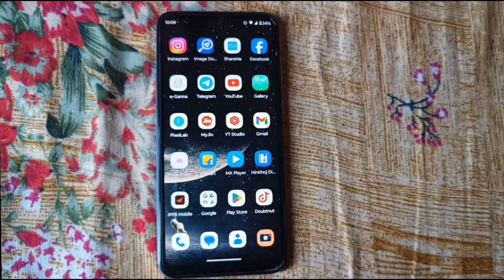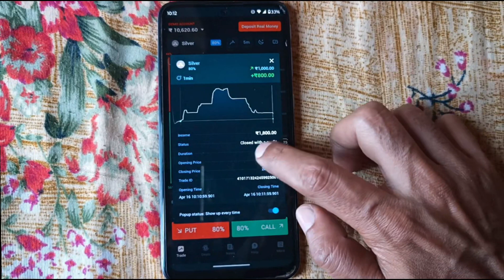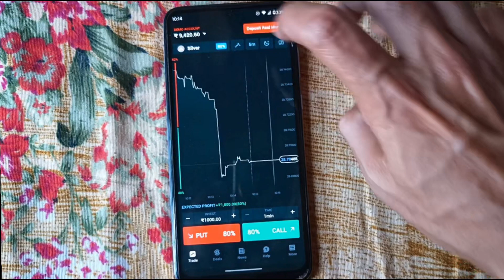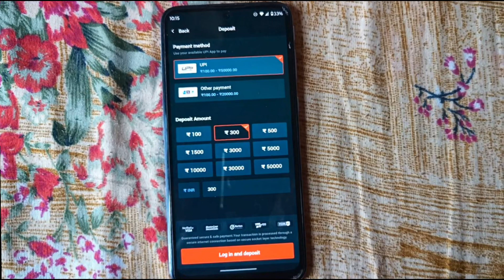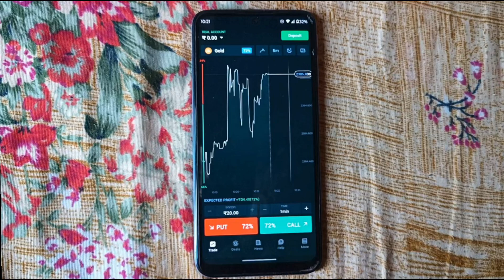₹20 रूपये लगाकर कमाए ₹3500 😍 | best treding app in india | best treding app 2024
Treding kaise Karen | best treding app | best treding app in india | sabse achha treding vala aap

Best treding app |best treding app in India | best treding platform |best treding app for make money

Hello Friends, Welcome back to the channel, Inthis video I have discussed with you, best tradingapp for beginners and also informed that whichapp is best for trading

नमस्कार दोस्तों, चैनल में आपका फिर से स्वागत है, इस वीडियोमें मैंने आपके साथ शुरुआती लोगों के लिए सबसे अच्छे ट्रेडिंग ऐपके बारे में चर्चा की है और यह भी बताया है कि कौन सा ऐप ट्रेडिंगके लिए सबसे अच्छा है।

rubik trade se paise kaise kamaye ! rubik tradetricks ! rubik trading app!guru trading app !gurutrade 7 se paise kaise kamaye

Your queries -👇👇

best trading app tamil
best trading books
best trading app malayalam
best trading books for beginners

earn daily 100 rupees
 onlineearn daily by trading
20 rs investment trading app
20 rupees se trading kaise kare
20 rupees trading app
trading tricks
best trading tricks
rubik trade
rubik trade se daily 1000 kaise kamaye beginners best trading app
best trading app in worldmake money from tradingearn money from tradingtrading se daily kaise kamayetrusted trading app

best trusted trading apptrusted trading app in indiabest trading app 2023

सबसे अच्छा ट्रेडिंग ऐपशुरुआती लोगों के लिए ट्रेडिंग ऐप
ट्रेडिंग ऐप
रुबिक ट्रेड से पैसे कैसे कमाएभारत का सर्वश्रेष्ठ ट्रेडिंग ऐपरोजाना 1000 रुपये कमाएंरोजाना 1000 रूपये कैसे कमाएऑनलाइन पैसे बनाएंऑनलाइन पैसा कैसे बनाये
सबसे अच्छा कमाई वाला ऐपभारत का सबसे अच्छा ट्रेडिंग ऐपरूबिक ट्रेड से डेली पैसे कैसे कमाएगुरु ट्रेड 7 ट्रेडिंग ट्रिकनया ट्रेडिंग सर्वश्रेष्ष ऐप

which app best for tradingtrading ke liye best app
top trading app in indiarubik trade tricks
best trading app for studentsbest Indian trading appbest easy trading app in india